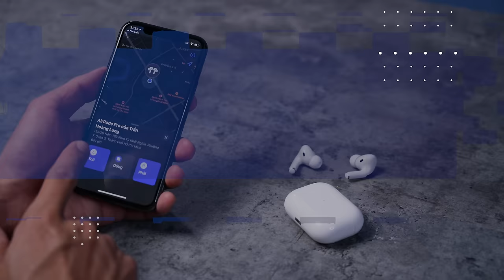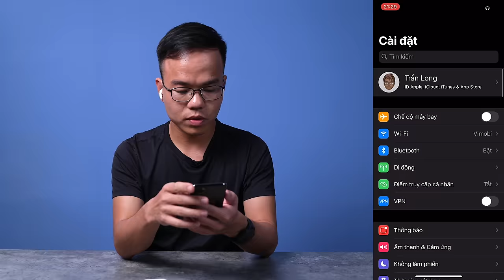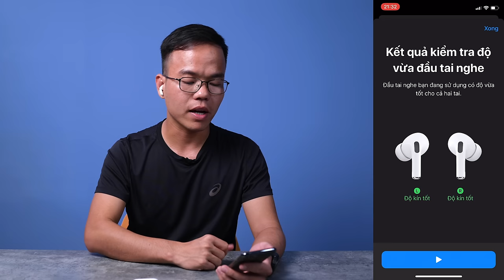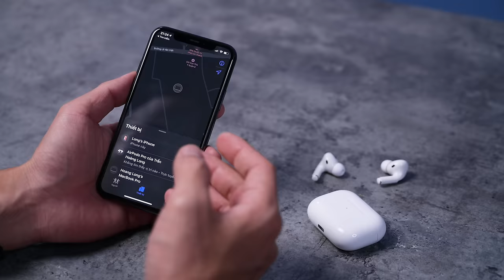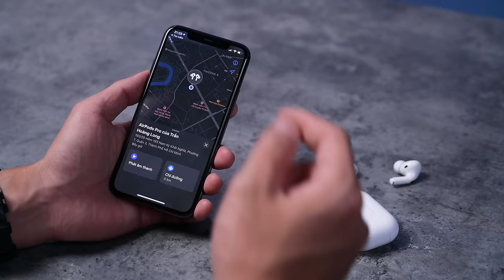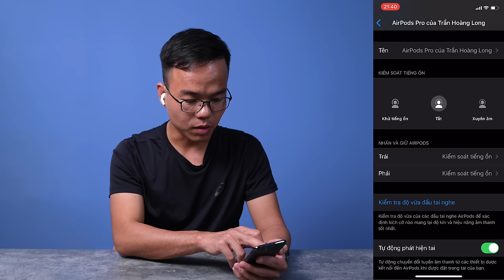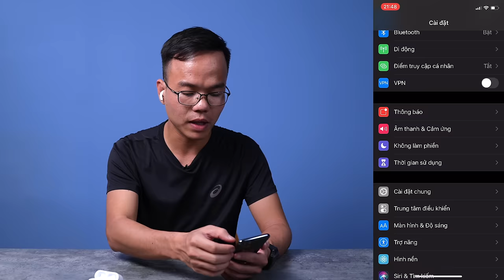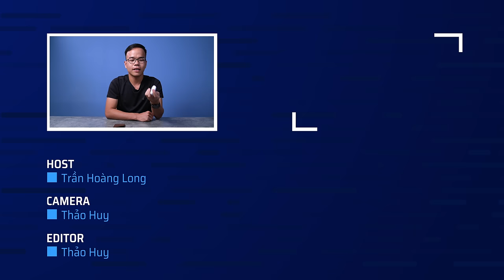Có thể bạn chưa biết những thủ thuật này với Airpods Pro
Những thủ thuật này thực tế là những tính năng có sẵn giúp chúng ta sử dụng AirPods Pro dễ dàng và vui vẻ hơn